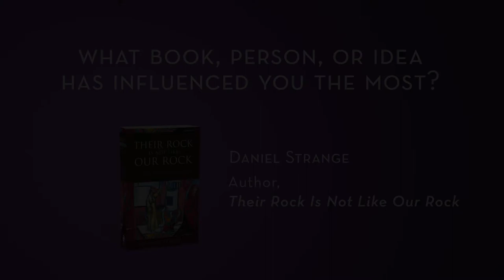Daniel Strange: My Greatest Influences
Their Rock is Not Like Our Rock

Daniel Strange of Oak Hill College and author of Their Rock Is Not Like Our Rock, shares how The Gagging of God by Don Carson was a formative book during his Ph.D studies at a secular, pluralistic University, and how it played into his desire to write from an interdisciplinary perspective.